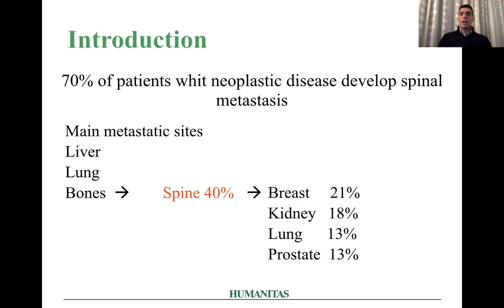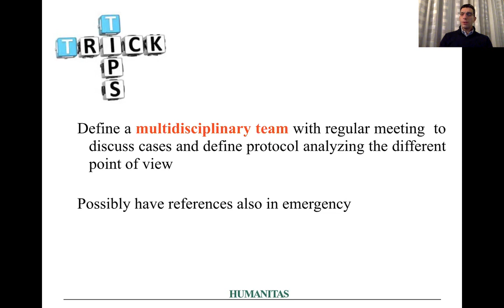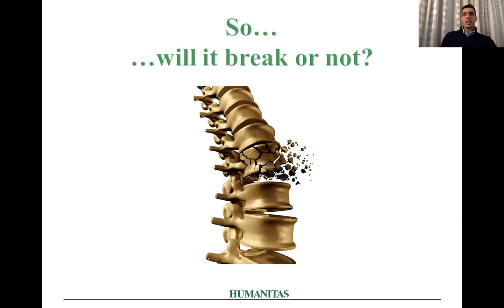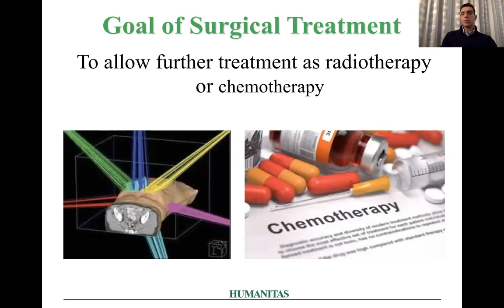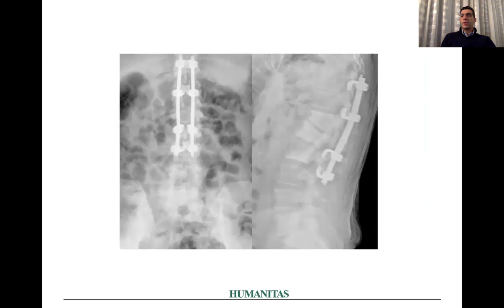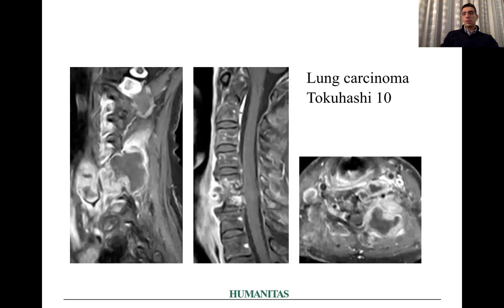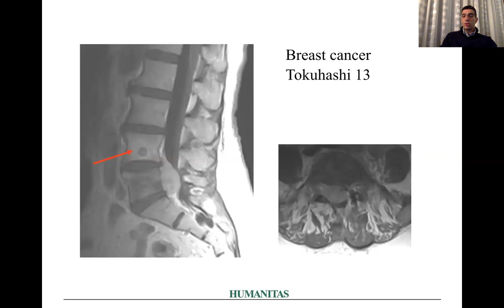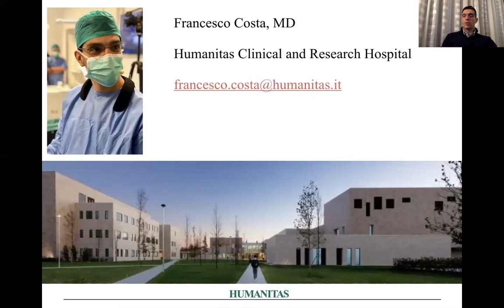Metástasis espinal. Dr. Francesco Costa.